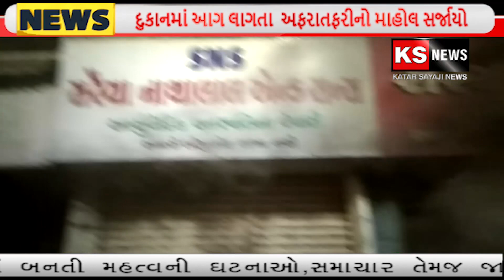વડોદરા શહેર માંડવી પાસે સરૈયા બ્રધર નામની દુકાનમાં આગ લાગતા અફરાતફરીનો માહોલ સર્જાયો.